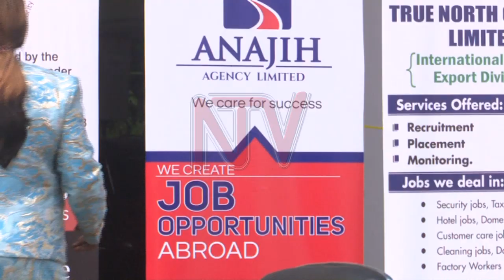Labour export to be centralised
The Minister for Gender, Labour and Social Development Hajat Janat Mukwaya has given assurance that delays in handling labour export matters will soon be a thing of the past. This, as a one-stop center for labour externalization was launched by the Uganda Association of External Recruitment Agencies in Kampala. Under this roof, job seekers can access records, licenses and renewals.